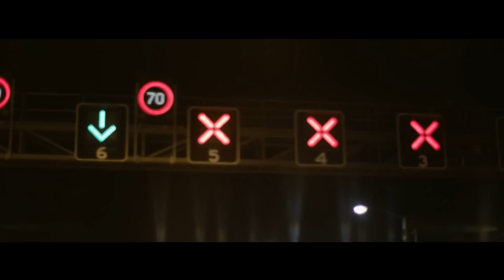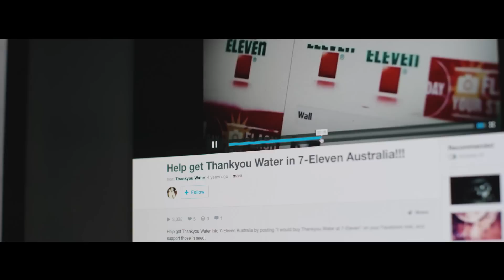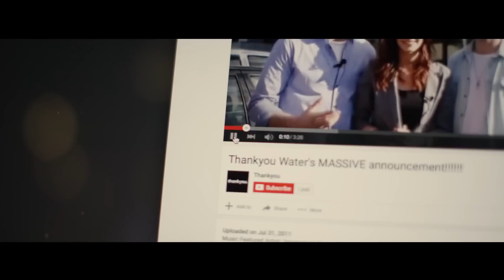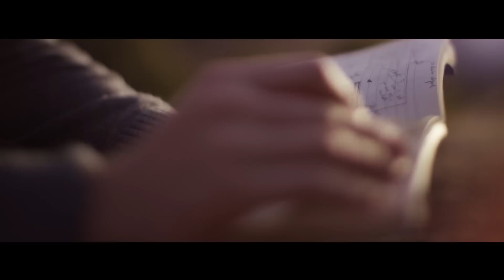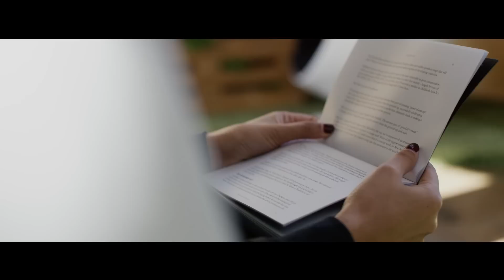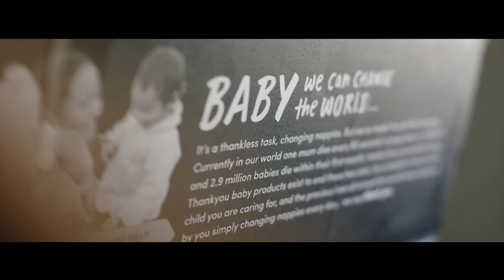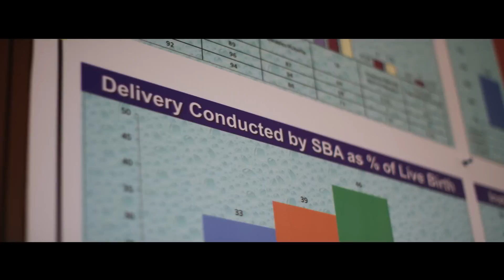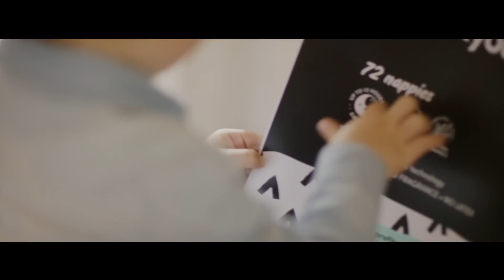Global Village Of Change - Short Film by Thankyou & Cheer Squad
‘Global Village of Change’, is a short film that tells the story of Thankyou – the ups and downs – and the why behind our newest baby range with an on-the-ground look at the change the new range can bring through maternal and child health. Shot in Nepal and Australia by talented filmmakers and our friends at Cheer Squad. It offers a glimpse into the first eight years of Thankyou, the movement of people who have backed us and a team who believe they can end global poverty in this lifetime, with you.